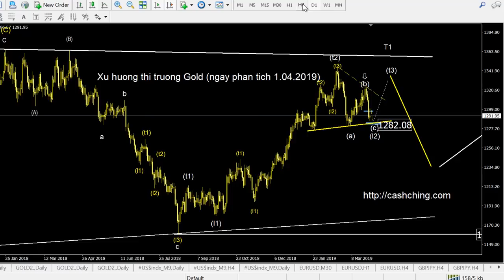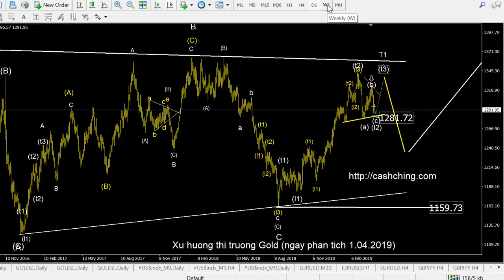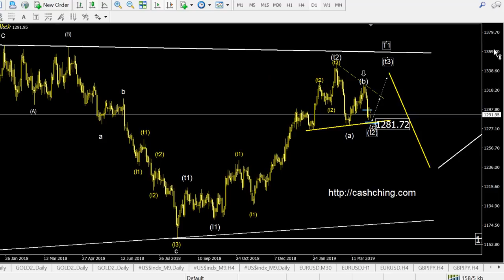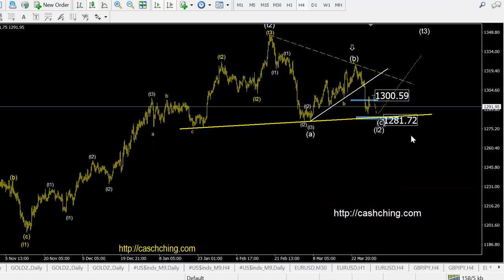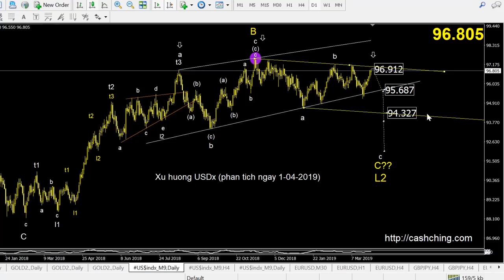Phân tích xu hướng thị trường vàng 2019 (phần 3)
Phạm Thành Biên | Phân tích xu hướng thị trường Vàng năm 2019 (phần 3)
👉 Đăng ký tham dự Khóa Bậc Thầy Giao dịch - TradingMastery CƠ HỘI KIẾM $$$ HÀNG TUẦN tại đây

Phân tích xu hướng thị trường vàng vào tối chủ nhật HÀNG TUẦN:
- Xem lại Phân tích kỹ thuật xu hướng thị trường Vàng năm 2019 (Phần 1) tại đây
- Xem lại Phân tích kỹ thuật xu hướng thị trường Vàng năm 2019 (Phần 2) tại đây:

Hoặc đăng ký tại đây để nhận 300 video Miễn Phí qua email

- Phương pháp phân tích hội tụ kỹ thuật dựa trên phân tích Đa Mô Hình để tìm điểm vào lệnh.
- Bằng các kỹ thuật phân tích vô cùng đơn giản, hiệu quả trendline, channel, hội tụ kỹ thuật, mô hình giá,. giúp bạn LÀM GIÀU TỪ ĐẦU TƯ

xem lại video Phương pháp Phân tích kỹ thuật Đa mô hình (Phần 1) tại đây